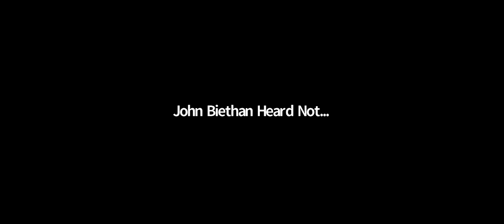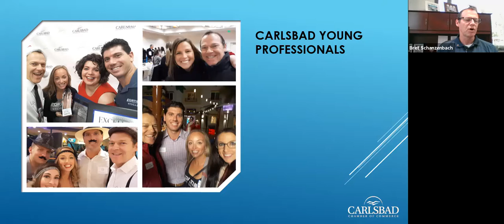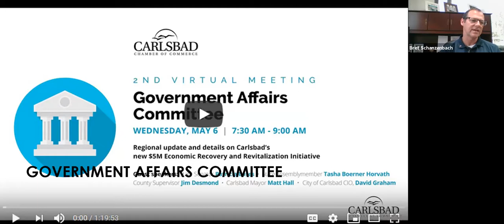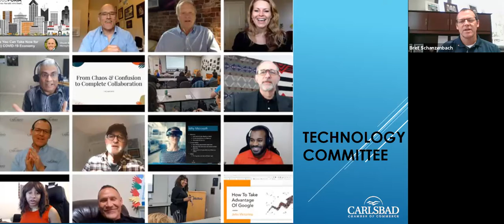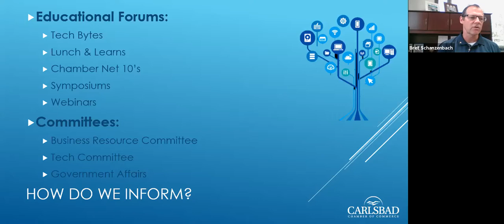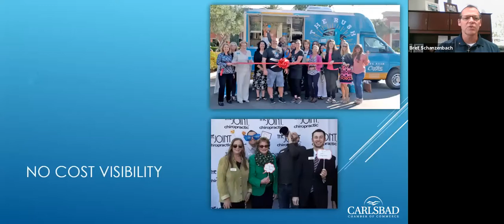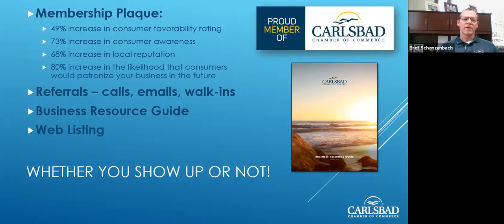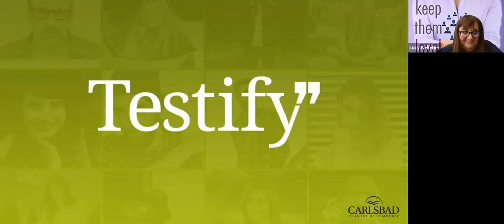Chamber 101 New Member Orientation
On August 28th we welcomed our new members to the Carlsbad Chamber of Commerce and had them join us for a virtual New Member Orientation discussing how their membership with us can benefit them.